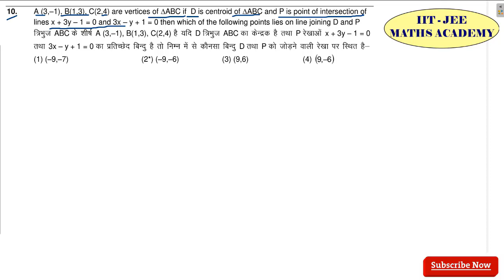STRAIGHT LINE JEE MAIN 2020 ,9TH JANUARY SHIFT 1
JEE MAIN PREVIOUS YEAR SOLUION